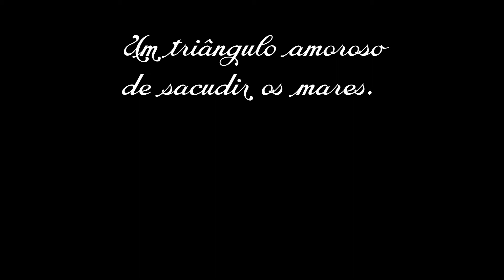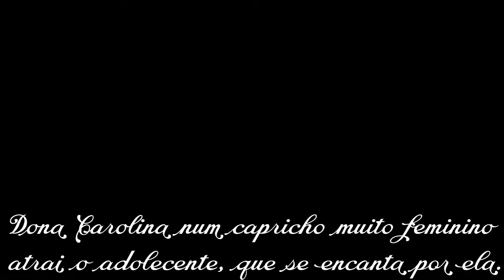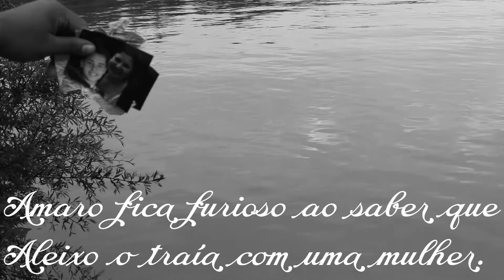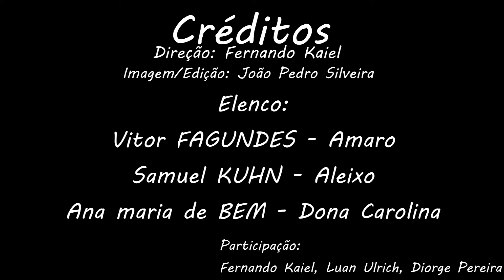Book Trailer: Bom-Crioulo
Amaro, o personagem principal, é um escravo foragido que anseia ser dono de seu próprio destino. É aceito como marinheiro, o que lhe permite realizar o seu sonho de liberdade e que, associado ao seu físico imponententemente muscular, "sem um osso à vista", claramente mais possante que o dos outros marujos, o transforma em alguém voluntarioso e benevolente, de tal forma que recebe a alcunha "Bom Crioulo".

A disciplina da Marinha de Guerra parece-lhe suave quando comparada com a das fazendas de café, onde era escravo, e o Bom Crioulo só vai senti-la duramente quando conhece Aleixo, um belo grumete adolescente louro, de olhos azuis, por quem se apaixona. Amaro deixa de ser o marinheiro submisso. Envolve-se em brigas para defender o seu amado, embebeda-se, é castigado. Mas o que obtêm em troca de Aleixo é mais gratidão que amor.

No Rio de Janeiro, após a reforma da corveta em que viajavam, Amaro arranja um quarto para si e para Aleixo na pensão de uma portuguesa, D. Carolina, antiga prostituta que ele tinha salvado de uma tentativa de assalto. A vida com Aleixo é quase marital, e o Bom Crioulo, enfrentando alguma impaciência do rapaz, deleita-se mais com apreciar longamente o seu lindo corpo alvo do que com a obtenção do prazer sexual.

Mas esta vida quase matrimonial é efémera pois o capitão do navio para onde Amaro é transferido é extremamente rígido, dando-lhe folga apenas uma vez por mês, o que dificulta o encontro dos amantes, que deixam de se ver. Para piorar, D. Carolina, num capricho muito feminino, decide seduzir o adolescente, que se apaixona lubricamente por ela.

Amaro abandona-se à aguardente, desequilibrado, arranja confusão e é repetidamente castigado. É transferido para um hospital-prisão, em que mergulha no tédio da recuperação e do abandono. Solitário e frustrado, Amaro fica inquieto ao saber que Aleixo o teria traído com uma mulher. Foge da prisão e, já perto da pensão, encontra Aleixo e mata-o tragicamente à navalhada no meio de uma multidão quase indiferente.
Obs: Os alunos que interpretam os personagens Amaro e Aleixo, ambos têm autorização assinada pelos responsáveis para a realização desse Book trailer cujo objetivo é a divulgação da obra literária.